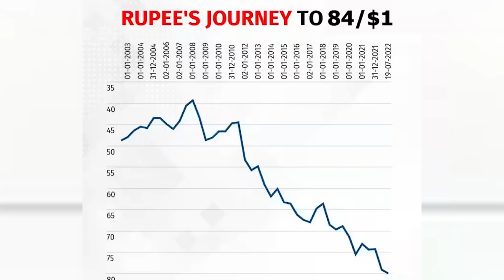Bollywood Khullam Khulla Episode 01 | KRK